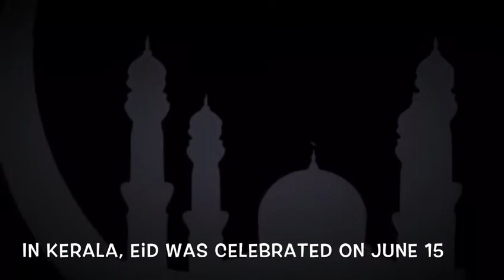Eid Mubarak : lets celebrate love, togetherness and harmony!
Eid Mubarak 2018: On this pious occasion of Eid.. lets celebrate love, togetherness and harmony.. let the beauty of unity shine bright in the colours of the lights.. in the shopping and the sights.. in the giving and the love.. because this is what unites.. Eid Mubarak to all